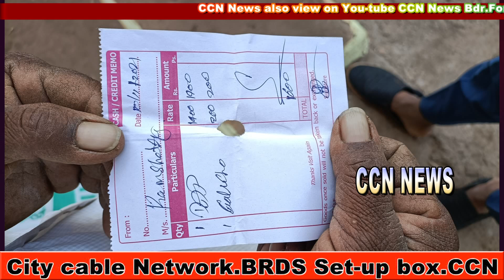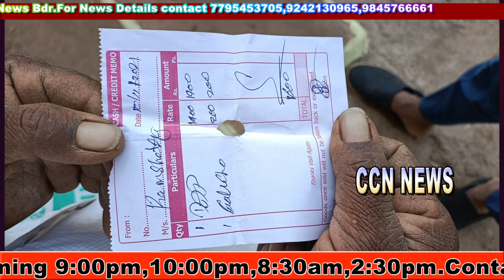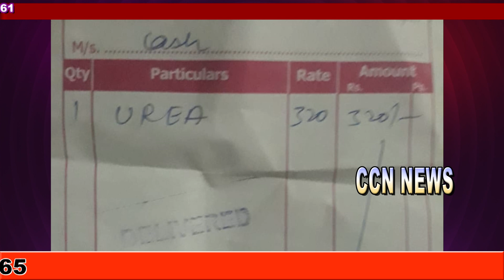ರಸಗೊಬ್ಬರ ಕೊರತೆ ಸ್ರಷ್ಟಿಸಿ : ಹೆಚ್ಚಿನ ದರದಲ್ಲಿ ಮಾರಾಟ ಮಾಡಿ ರೈತರಿಗೆ ಟೋಪಿ ಹಾಕುತಿರುವ ಅಂಗಡಿದಾರರು12/11/21CCN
ರಸಗೊಬ್ಬರ ಕೊರತೆ ಸ್ರಷ್ಟಿಸಿ : ಹೆಚ್ಚಿನ ದರದಲ್ಲಿ ಮಾರಾಟ ಮಾಡಿ ರೈತರಿಗೆ ಟೋಪಿ ಹಾಕುತಿರುವ ಅಂಗಡಿದಾರರು: ಜಾಣ ಮೌನರಾಗಿದ್ದ ಕ್ರಷಿ ಇಲಾಖೆ ಅಧಿಕಾರಿಗಳು. 12/11/2021 CCN News Bdr